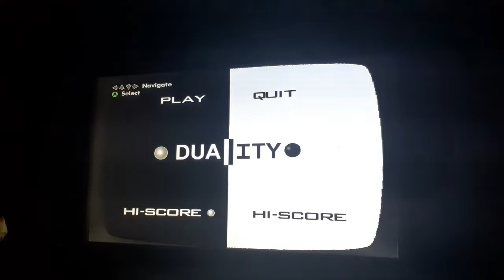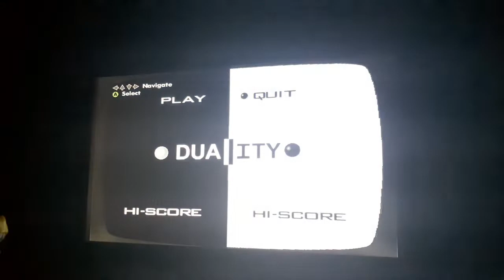Duality Grand Theft Auto San Andreas Xbox Original mini arcade space invader game 🎮 👽 👾 👽